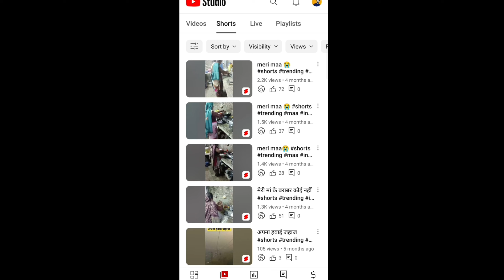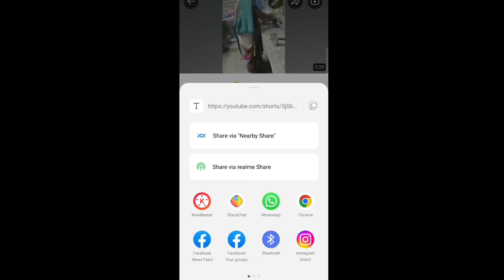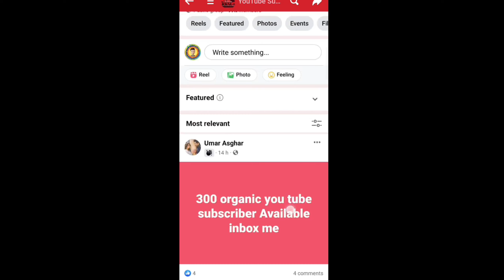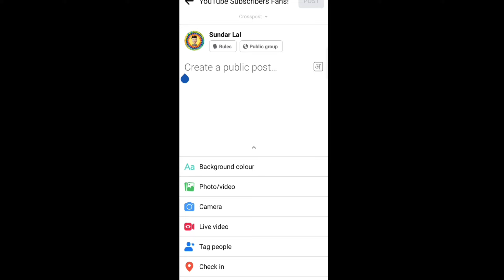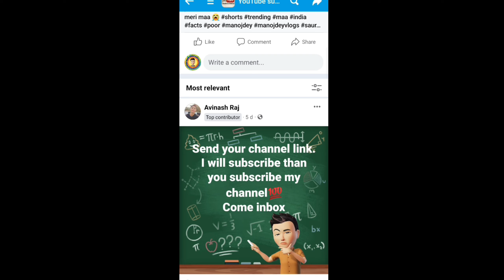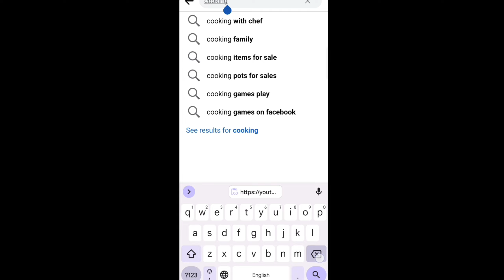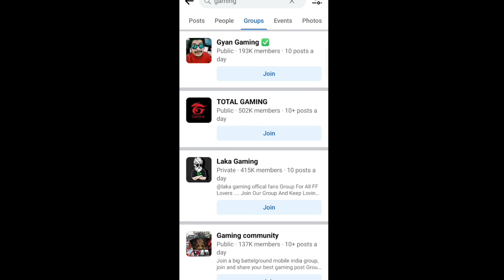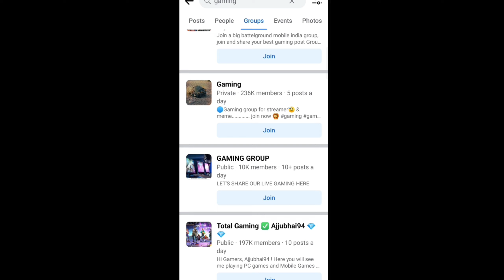सिर्फ 1 दिन में चैनल Monetize | How To Complete 1000 Subscriber and 4000 Watch Time in 1 Day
Hello Doston

is video mein maine aapko bataya ki Kaise aap apni channel per 1000 subscriber aur 4000 ghanta pura kar sakte hain aur yahan per Maine yah bhi bataya hai ki agar aap apne channel ko monetize karna chahte hain to kaise kar sakte hain aapki koi bhi question hai aap humse comment mein poochh sakte hain

About

1 din mein channel monetize kaise karen
1 ghante mein channel monetize kaise karen
1K watch time Kaise pura Karen
4K watch time Kaise pura Karen
YouTube channel per view Kaise laen
1 day me channel monetize kaise kare